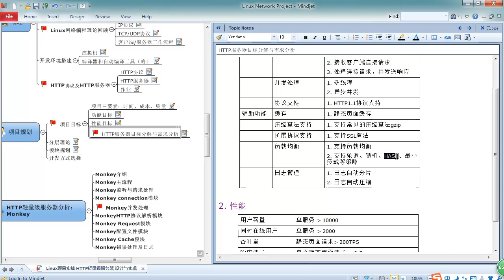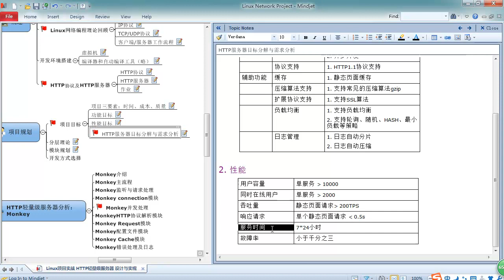Linux网络编程项目实战 轻量级HTTP服务器13 Linux网络编程实战 02项目规划 HTTP服务器项目目标